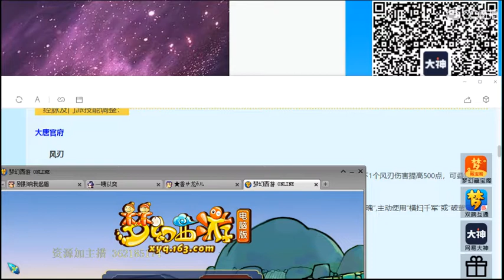梦幻西游：粉丝挑战浩文，指挥笑里猴战队打剑会PK，输得一塌糊涂